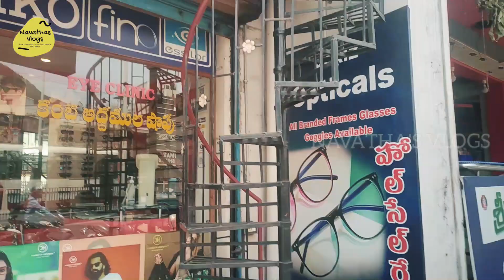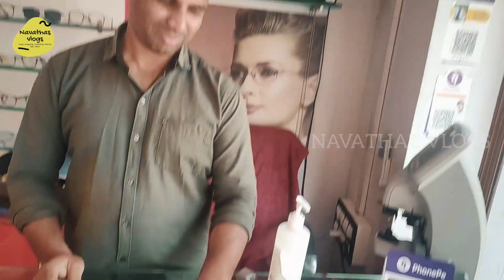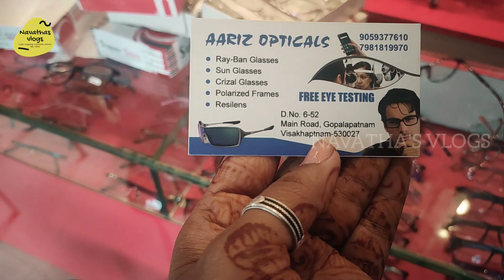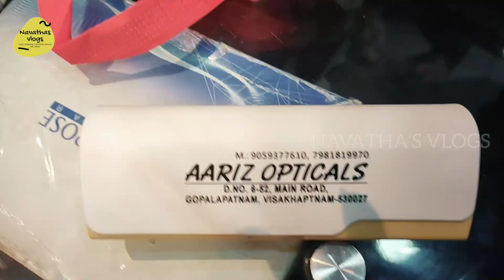Free eye testing | best price Opticals |My new Optical (eye glass)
Hi
Hello friends
This your Navatha from Navatha's vlogs

shop address:-
AARIZ Opticals
 D.No.6-52
Main road gopalapatanam visakhapatnam-530027
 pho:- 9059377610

Once Again
           Navatha's vlogs